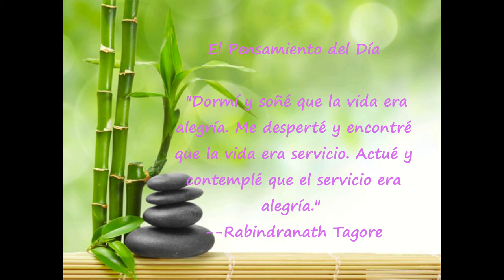Día 69 Sobrevive, Ahorra, Sirve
"Dormí y soñé que la vida era alegría. Me desperté y encontré que la vida era servicio. Actué y contemplé que el servicio era alegría."
Rabindranath Tagore

   "Tomo la riqueza de la vida a mi alrededor."